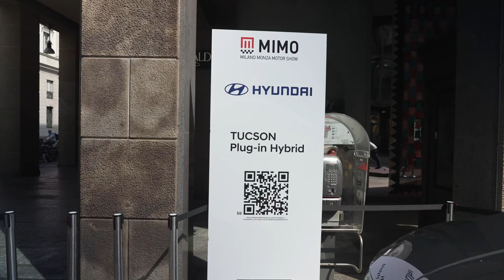Hyundai Tucson Plug-in Hybrid (2022) Exterior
2022 Hyundai Tucson Plug-in Hybrid car seen from outside and inside. As seen at Milano Open Air Show 2022.